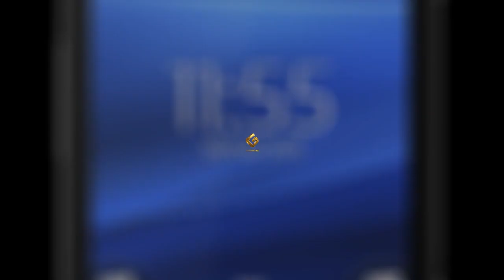Sony Ericsson Xperia Mini - как разобрать телефон и из чего состоит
Подробное пошаговое описание разбора мобильного телефона Сони Эриксон Иксперия Мини: как разобрать Sony Ericsson Mini своими руками и произвести ремонт мобильного телефона самостоятельно.